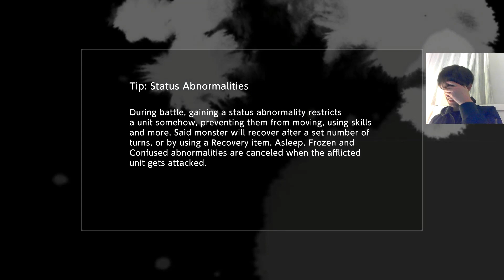Dobermon VS Fangmon (Digimon Survive Part 7) (Twitch VOD)